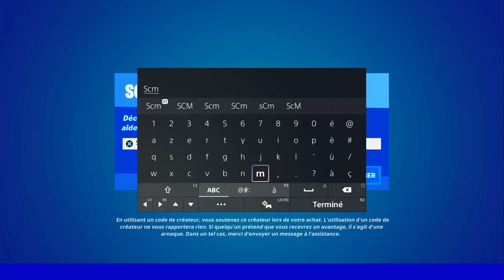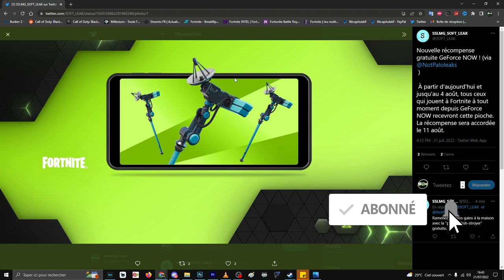COMMENT DÉBLOQUER LA PIOCHE ANTENNE OFFENSIVE GRATUIT SUR FORTNITE, PIOCHE GRATUITE GEFORCE NOW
▬▬▬▬▬▬▬ • BIENVENUE 😍 • ▬▬▬▬▬▬▬

▬▬▬▬▬▬▬ • PARTENAIRES 💪 • ▬▬▬▬▬▬▬

👉StealthGamer:
"SOISCOOLMEC"
"STRIKESOISCOOL"

TikTok "SoisCoolMecYTB"
👻Snapchat "soiscoolmec"

.▬▬▬▬▬▬▬ • TOP DON 💰 • ▬▬▬▬▬▬▬

▬▬▬▬▬▬▬ • MUSIQUE OUTRO 🎵 • ▬▬▬▬▬▬▬